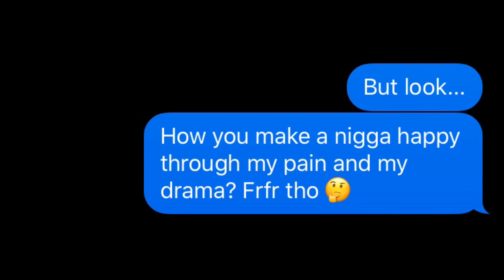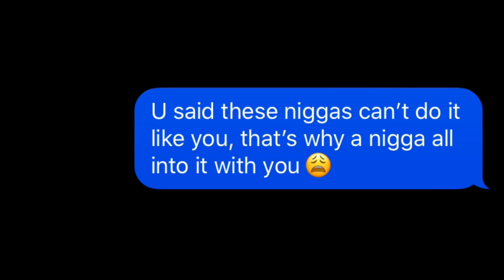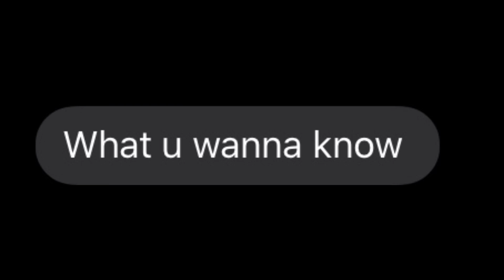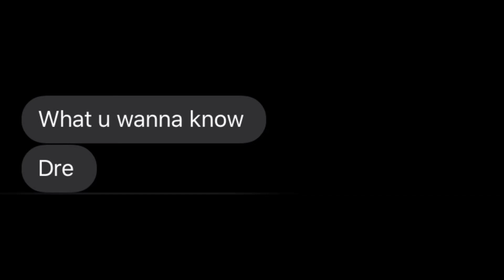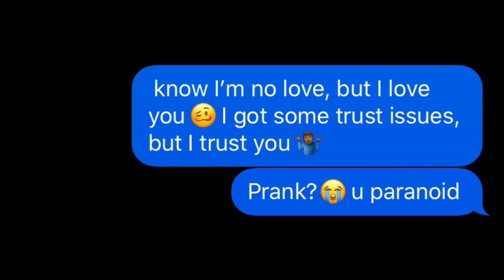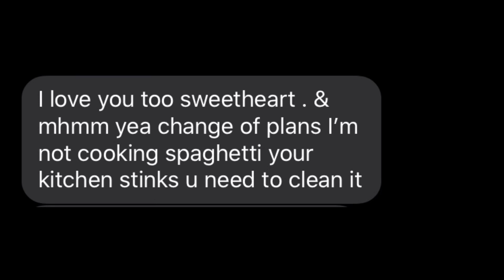NLE CHOPPA “FOREVER” LYRIC PRANK ON CRUSH!! (GONE WRONG!?)